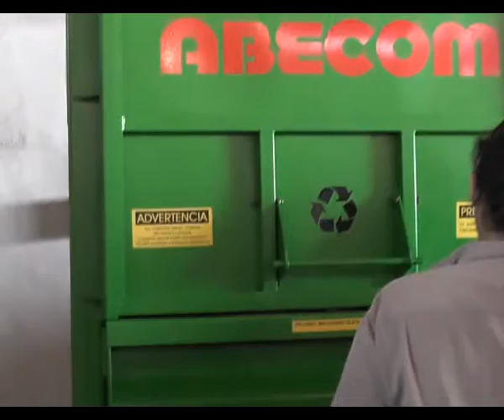Verónica Cresecente. Sec. Gral de Servicios. Nuevos contratos de personal en el municipio.